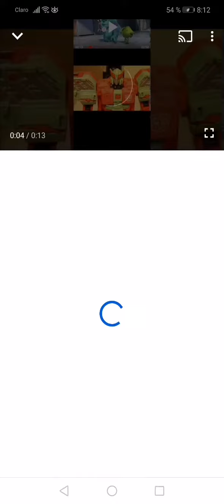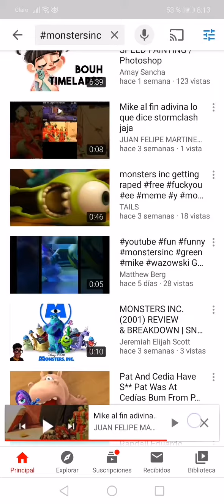No soy el único que hace este tipos de crossover